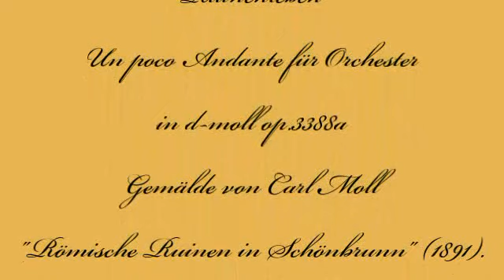Herbert Weidner Ruinenleben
Die römischen Ruinen im Schlosspark von Schönbrunn. Un poco Andante für Orchester in d-moll op.3388a Gemälde von Carl Moll (1891)